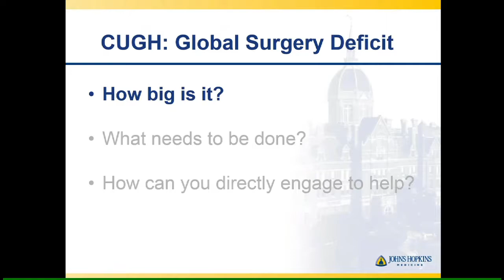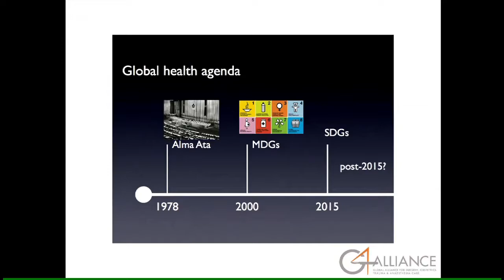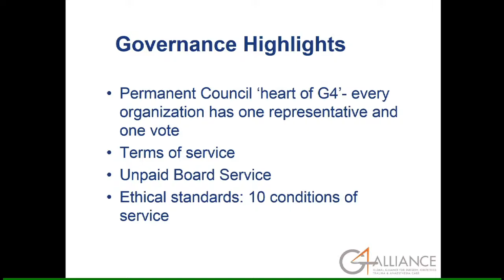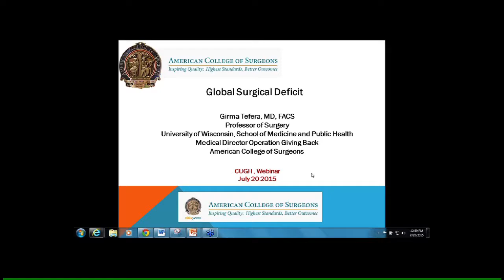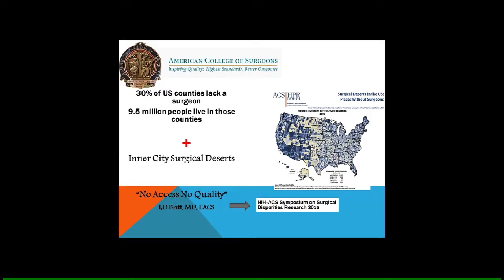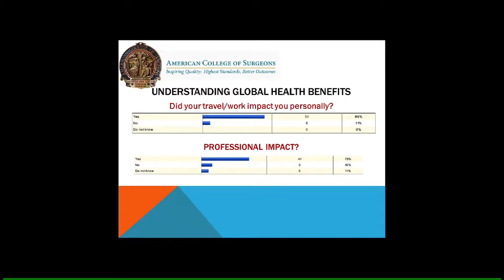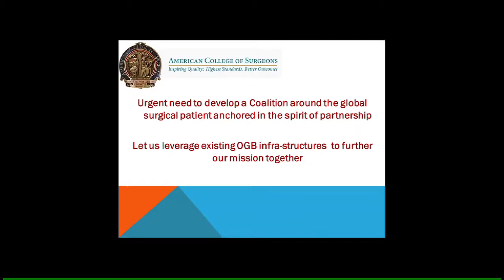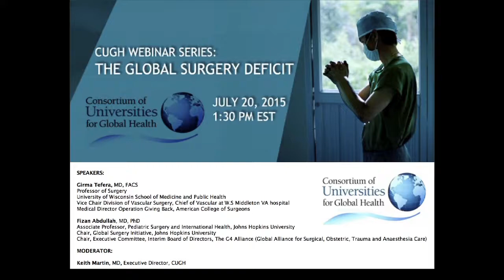The Global Surgery Deficit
Approximately 5 billion out of 7 billion people in the world have no or little access to basic surgical care. Out of the roughly 250 million operations performed each year, only 3.5% are performed on the poorest 1/3 of the world's population. Injuries alone cause 5.7 million deaths yearly, much more than the 3.8 million deaths caused by malaria, HIV/AIDS and tuberculosis combined.

This webinar described the magnitude of the global surgical deficit and what needs to be done to address it, and shared opportunities for participants to help tackle this challenge.

Moderator:
Keith Martin MD
Executive Director, CUGH
Dr. Keith Martin is the Executive Director of the Consortium of Universities for Global Health. Dr. Martin was a 6-term Canadian MP who championed global solutions to prevent and respond to disease outbreaks and humanitarian disasters.

Speakers:

Fizan Abdullah, MD, PhD
Associate Professor, Pediatric Surgery and International Health, Johns Hopkins University
Chair,Global Surgery Initiative, Johns Hopkins University
Chair, Executive Committee, Interim Board of Directors, The G4 Alliance (Global Alliance for Surgical,Obstetric, Trauma and Anaesthesia Care)
Dr. Abdullah's expertise is in surgery for infants and children with congenital anomalies as well as advanced laparoscopy. His research interest relates to lung development, tissue engineering, outcomes research, extracorporeal life support, and global surgical education.

Girma Tefera, MD, FACS
University of Wisconsin School of Medicine and Public Health
Vice Chair Division of Vascular Surgery, Chief of Vascular at W.S Middleton VA hospital
Medical Director Operation Giving Back, American College of Surgeons
Dr. Tefera is a vascular surgeon at University of Wisconsin-Madison, Wisconsin. Dr. Tefera joined the American College of Surgeons Division of Member Services as the new Medical Director of the Operation Giving Back Program in February 2015. His clinical research interests include abdominal aortic aneurysm treatment with endovascular stent graft and other complex aneurysmal diseases of the thoracic and abdominal aorta. He is currently the principal investigator of 7 clinical trials focusing on vascular diseases. Dr. Tefera is the lead physician in the development of our newly open hybrid operating room where integration and fusion of different imaging modalities is applied. Additionally, Dr. Tefera leads DHHS-funded international efforts to design health care system and education in Ethiopia. He leads the the University of Wisconsin efforts in the development of Emergency medical services in Ethiopia. He is also in the process of establishing vascular and endovascular surgery services in Ethiopia. As a US partner with Addis Ababa University (MEPI grant), Dr. Tefera has assisted with the introduction of mentoring and basic as well as advanced clinical research programs. He is a devoted mentor to medical students, residents and vascular fellows.